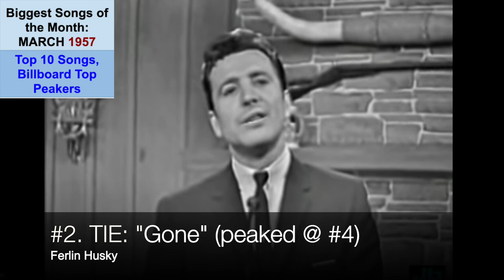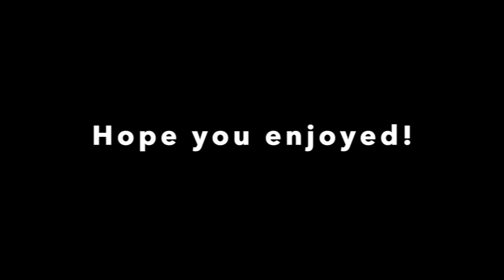Top 10 Songs March 1957; Diamonds, Felin Husky, Belafonte, Eddie Cochran (Billboard Top Peakers)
27th video in a series of videos ranking the Top 10 songs released in the US during a giving month. The series is titled "This Month in Music, Top 10". This video ranks the songs by songs peak position, but must have been released in MARCH 1957.